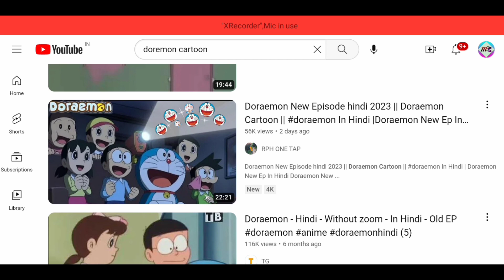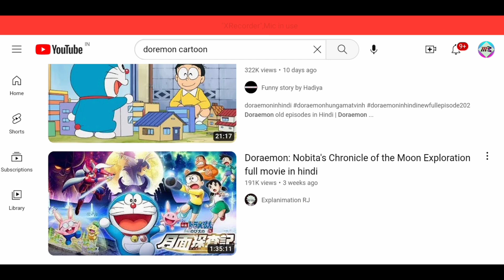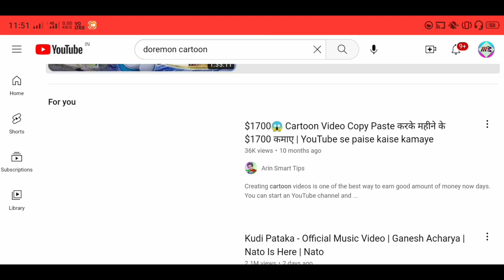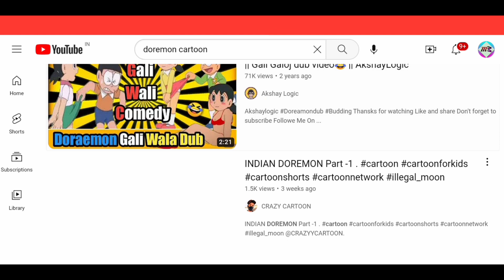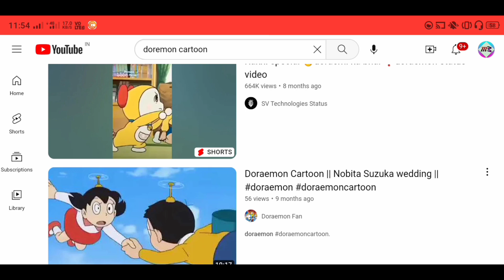🤑$30,000/Months- Copy Paste Doremon Cartoon On Youtube (No Copyright) | Unique Strategy 2023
To dosto aaj ke es video me main aapko bataya hoon ki youtube par doremon cartoon video ko copy paste karke paise kaise kamaye no copyright to ummid hai ki ye video aapko pasand aayega to video ko pura end tak jarur dekhe aapko pata chal jayega !!

Thanku

Your Queries 👇
• How to upload doremon cartoon and earn money
• Doremon cartoon kaise upload kare youtube par
• Mjo doremon copy paste video on youtube
• Upload doremon cartoon and earn money
• Upload doremon comedy on youtube and earn money
• Doremon cartoon copy paste video 2023
• How to edit Doremon cartoon in mobile
• How to upload doremon cartoon without copyright
• Youtube par doremon cartoon upload kaise kare
• Re-upload cartoon on youtube
• Easy copy paste work on youtube
• Easy copy paste work
• Doremon cartoon video clips
• Easy copy paste video
• Murali maddheshiya